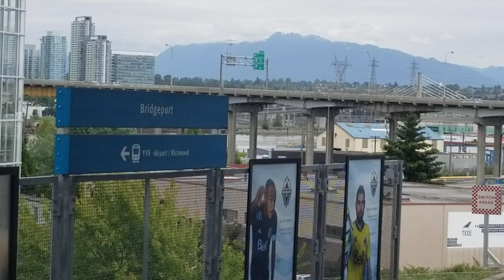2023년 10월 22일